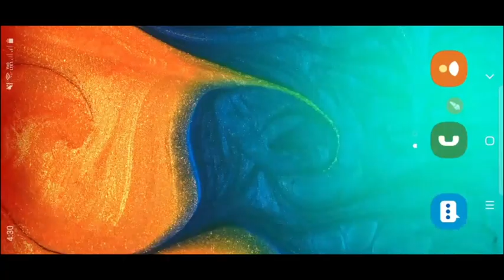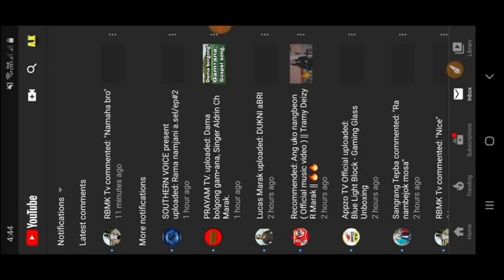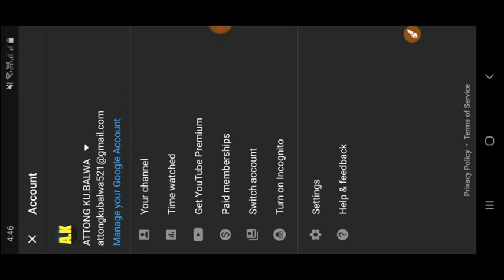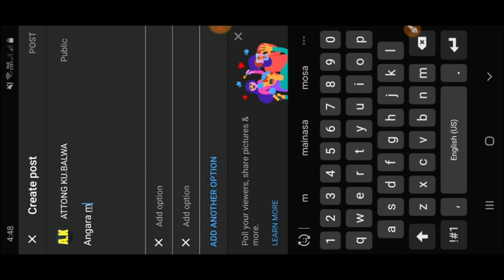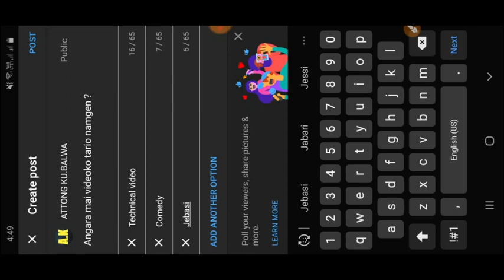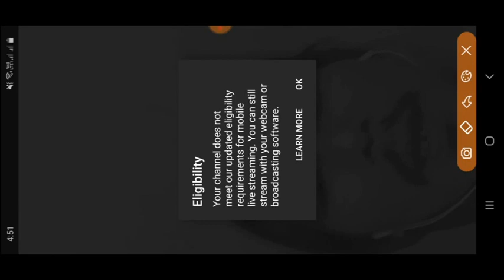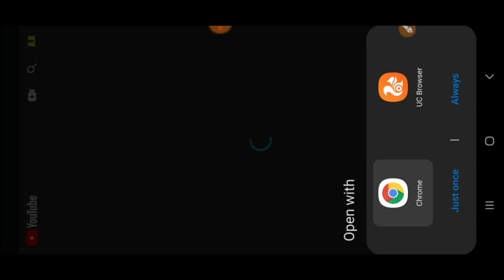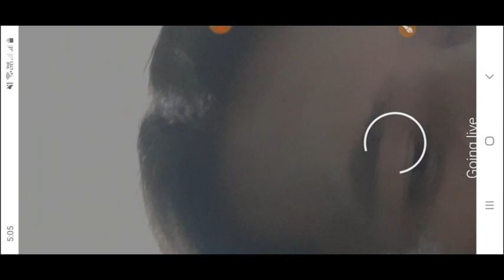Gital Youtuber rangna Problem Solved || Community Tab || Livestream